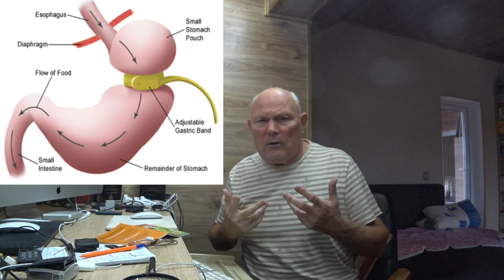СЕКРЕТЫ СТРОЙНОСТИ. ВОДНАЯ ДИЕТА. Малахов.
Цикл "Секреты стройности". Что такое "водная диета" и другие секреты стройной фигуры.